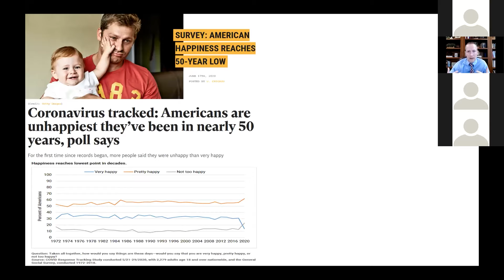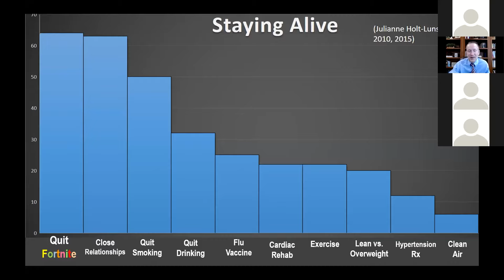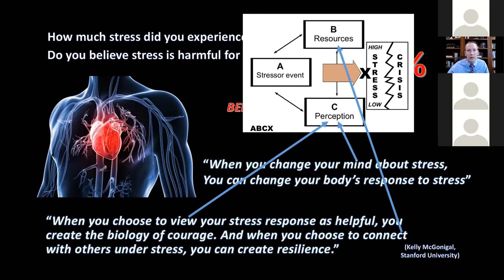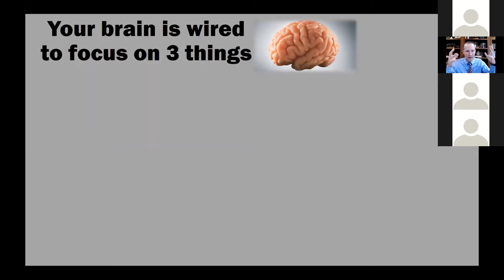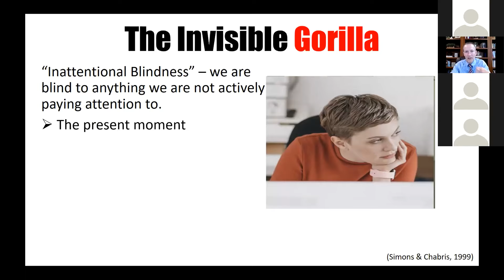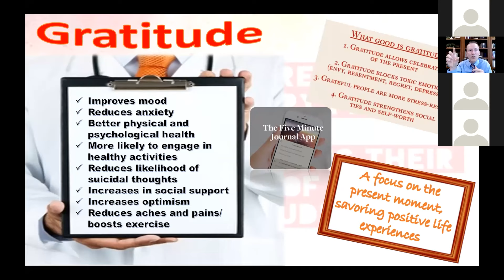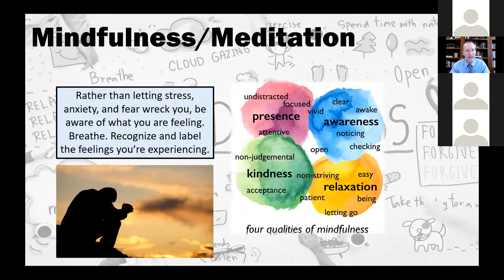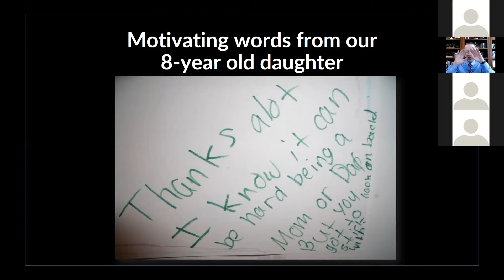Dr. Dave Schramm Resilience Training | Educator Workshop | Jan 2021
Dr. Dave Schramm delivers a presentation at the Davis County Utah Educators Workshop on how to adopt resilience to bounce back from hard times and flourish in the present and future.